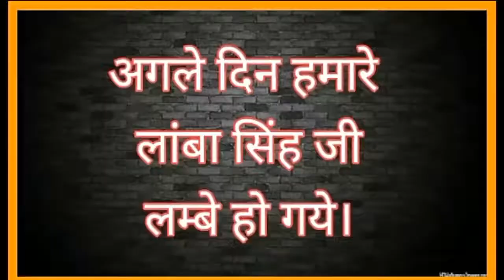Pro Kabaddi | Funny Video | By | Desi Chore